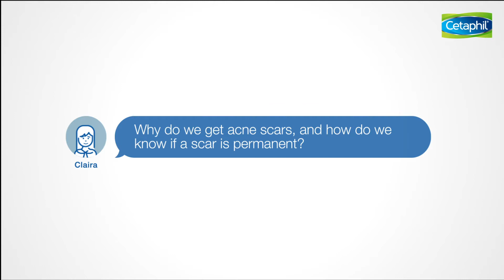Skin Talk with Dr. Kartini (Ep. 8) – Scars and pigmentations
We are all exposed to scars or pigmentations at some point in our lives. But are they avoidable? Are they permanent? What can make them worse?

Let Dr. Kartini, consultant dermatologist from AVISENA Specialist Hospital, answer your questions in the eighth instalment of Skin Talk.